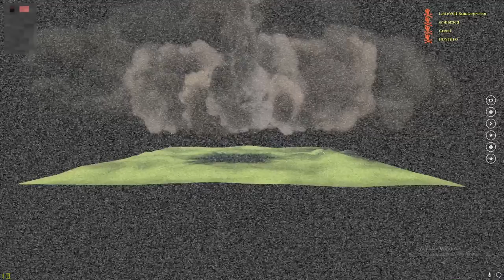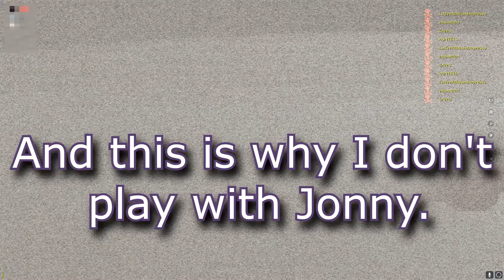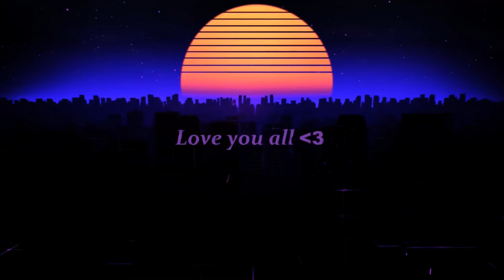The OFFICIAL Random Moments With The Boiz - {Credit in Desc}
This is the first random moments video of the channel! The first and the one that is here to stay. If you have seen any other ones, forget about 'em. This is the official video for the random moments. I hope you enjoy! ❤️

Credit:

It's The Hard Knock Life
- Annie

Hope y'all are staying safe! Have a good one! Check "About" for more info about the channel!❤️